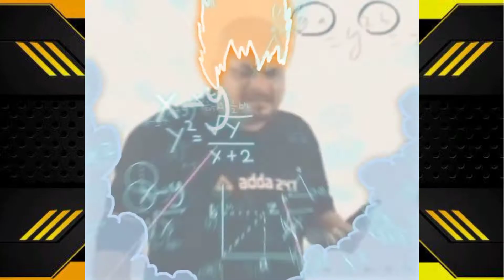call of duty | call of duty mobile | CALL OF DUTY MOBILE BATTLE ROYALE EP-48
17 Kill in Cod | Cod Mobile Duo Mode | CODM BR MODE Ep-48

COD ID: BASANTREGMEE

Game Developer: Activision Publishing, Inc.

About Gameplay Video: in this video I have played call of duty mobile on classic map in    duo mode.

Timestamps
00:42 1 kill in cod mobile battle royale
00:55 2 kill in cod mobile battle royale
01:15 3 kill in cod mobile battle royale
01:40 4 kill in cod mobile battle royale
02:05 5 kill in cod mobile battle royale
02:12 6 kill in cod mobile battle royale
02:23 7 kill in cod mobile battle royale
02:44 8 kill in cod mobile battle royale
02:58 9 kill in cod mobile battle royale
03:32 10 kill in cod mobile battle royale
03:50 11 kill in cod mobile battle royale

cod mobile best guns
call of duty mobile disk brakes gameplay
call of duty black ops 2
call of duty yt
call of duty mobile how to play
call of duty mobile sensitivity
call of duty gameplay 2021
call of duty mobile gameplay 2021

Some FAQs:

 - Realme Narzo 20 4/128
 In which software do I edit my videos?
 - Inshot App
 Which App do I use for making thumbnail?
 - Pixel Lab
 From where am I?
 - INDIA ( BHARAT )